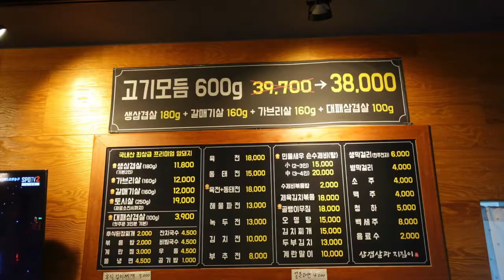세종시 삼겹살 맛집 나성동 '삼겹살과 지짐이' 방문 후기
세종시 회식 맛집 나성동 '삼겹살과 지짐이'에서 생삼겹살과 토시살 먹고 왔어요.

자세한 내용은 아래 링크를 참고하세요.